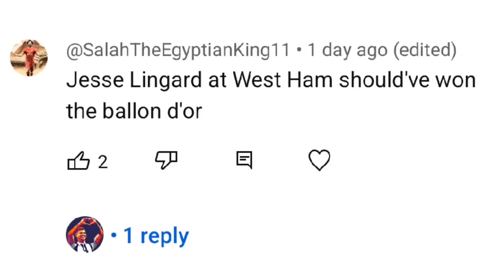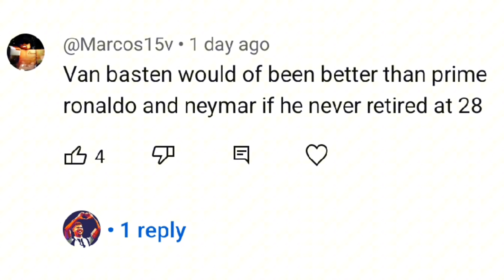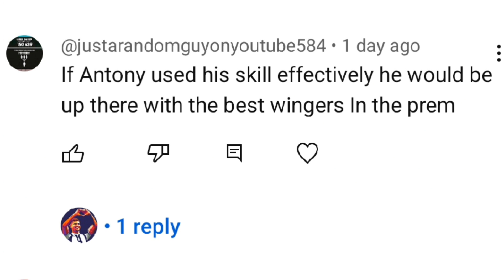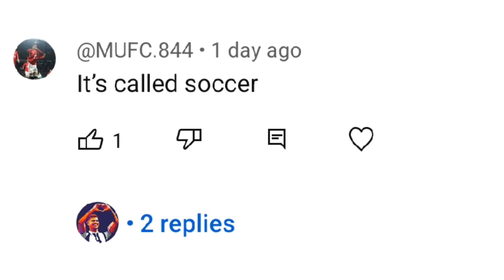Reacting to my subscribers controversial football opinions!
Everyone in this video: (in order)

I'm not being bad if I disagree with your comment. The point was that the comment was controversial. I respect you if you commented